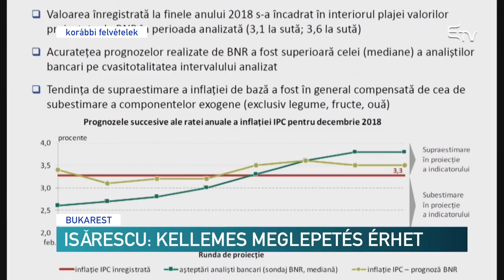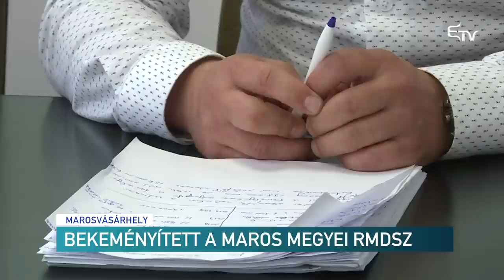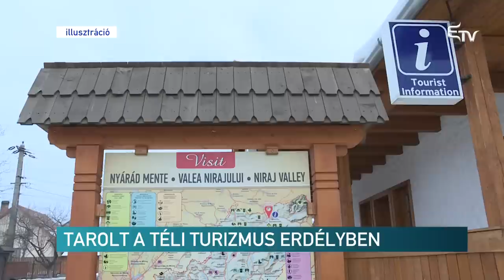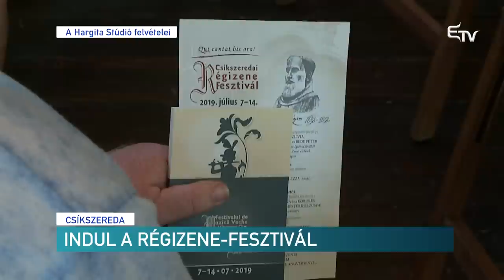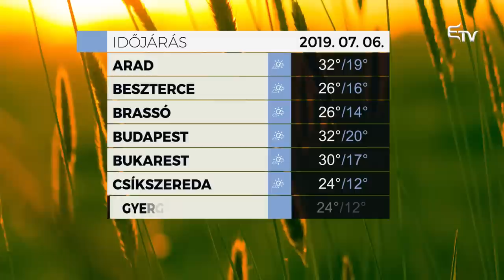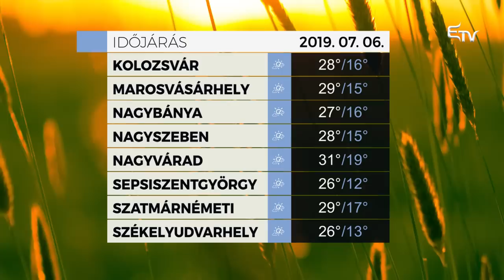Híradó: 2019. július 5. – Erdélyi Magyar Televízió